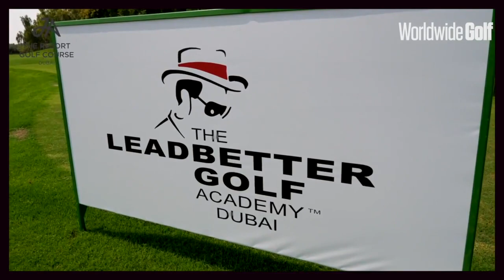JA The Resort welcomes tour star Yasin Ali to the team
JA The Resort has enjoyed a memorable period of late. Not only have they redesigned the beautiful nine-hole Peter Harradine-designed course, the club has also opened the Middle East’s first Leadbetter Academy much to the delight of Ambassador and David Leadbetter-coached Rafa Cabrera Bello. Now the resort has welcomed a new coach to their ranks in the shape of former European and Asian Tour player Yasin Ali, who brings a wealth of experience having played in many prestigious professional events all over the globe. Worldwide Golf’s Scott Grayston caught up with the former pro to learn more about his golfing journey and what he can offer to golfers across the UAE.